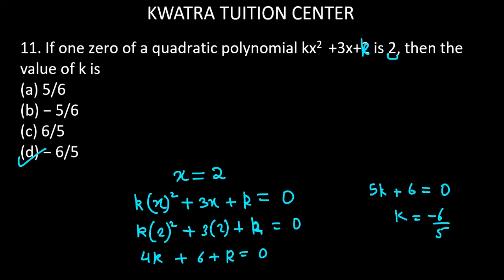11. If one zero of a quadratic polynomial kx2 +3x+2 is 2, then the value of k is (a) 5/6(b) − 5/6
11. If one zero of a quadratic polynomial kx2  +3x+2 is 2, then the value of k is (a) 5/6(b) − 5/6 (c) 6/5 (d) − 6/5